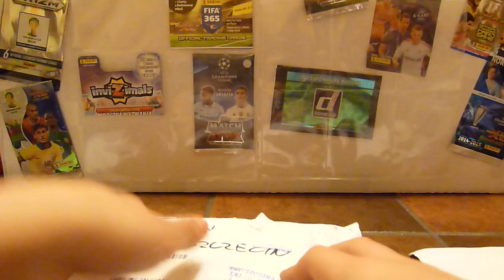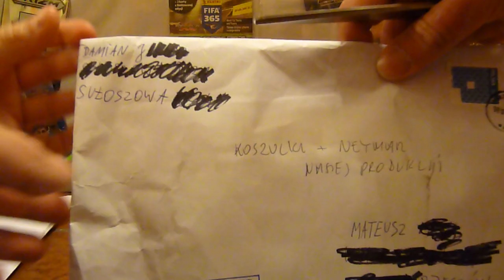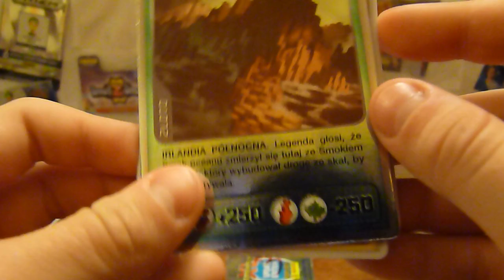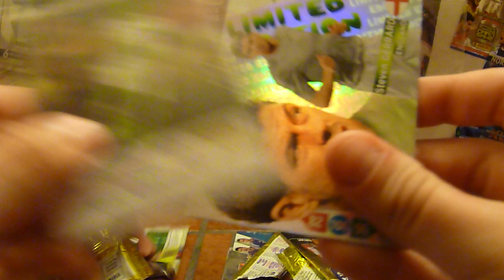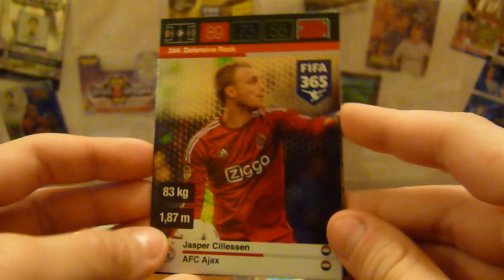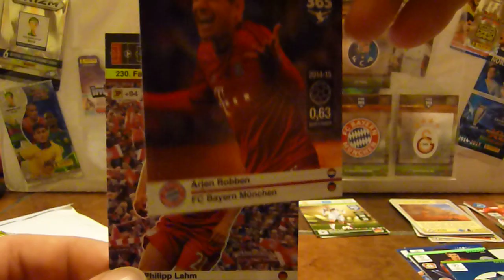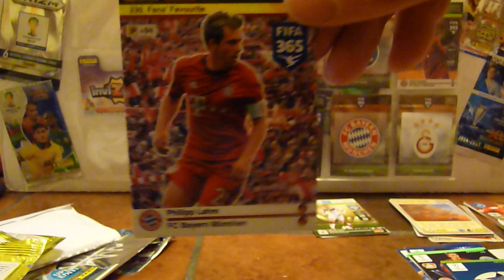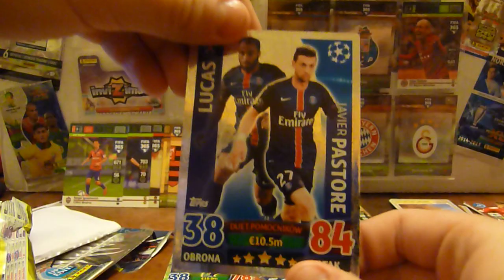Wymiany - Uzupełnianie kart FIFA 365 PANINI - Adrenalyn xl - cards - top master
ŁOŁ - coraz bliżej końca zebrania całego zestawu kart FIFA 365.
Tym razem przesyłki od Damiana konkretnie to od 2 Damianów z miast na literę S. - dzięki - polecam wymianki z nimi.